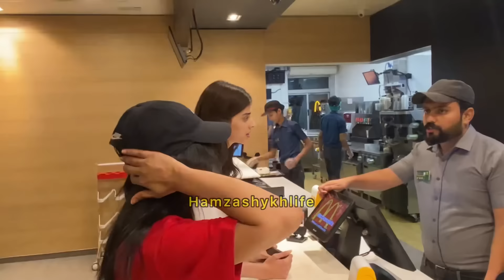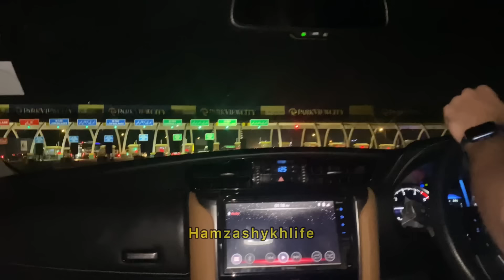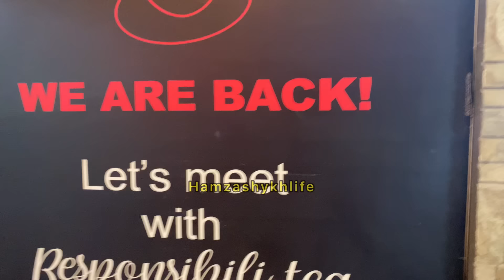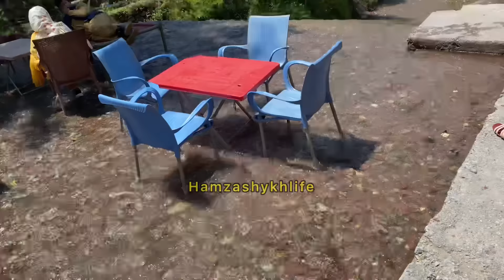Road Trip Day’2 | Sehar ki tabiyat kharab hogai 🤮 | HamzaShykh